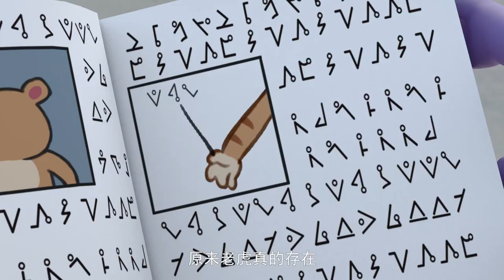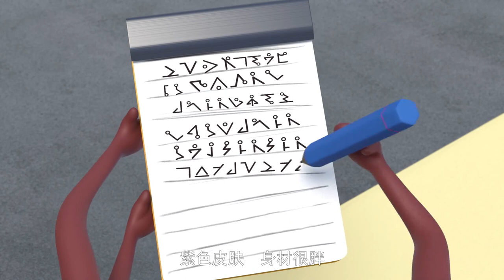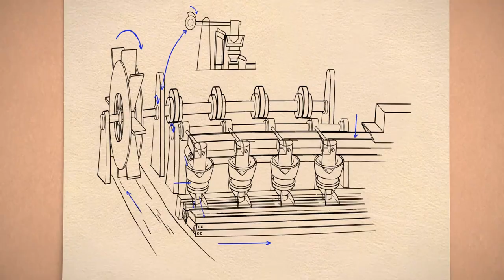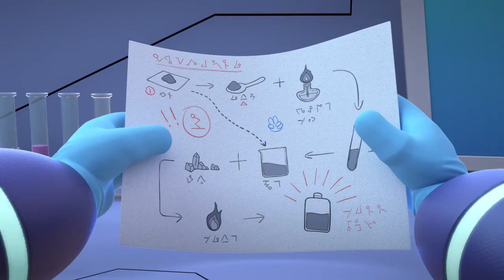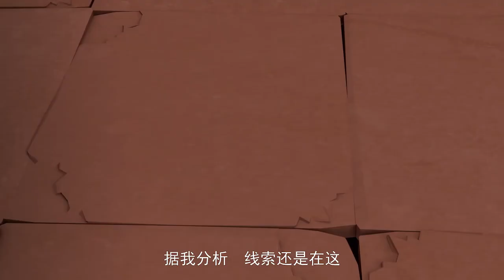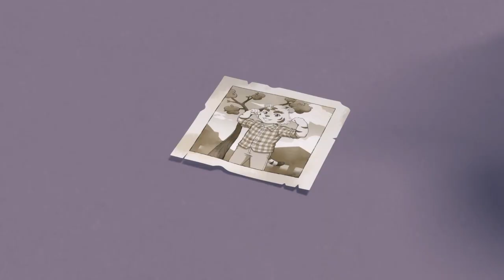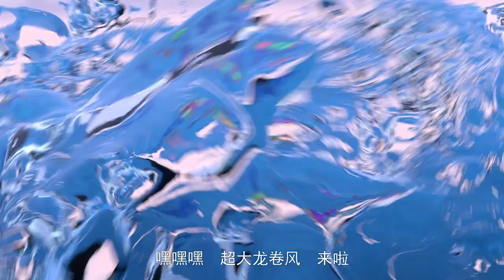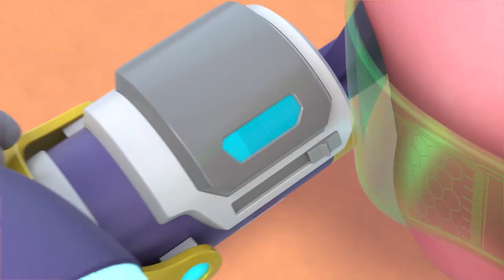Tiger Detective S2 Full